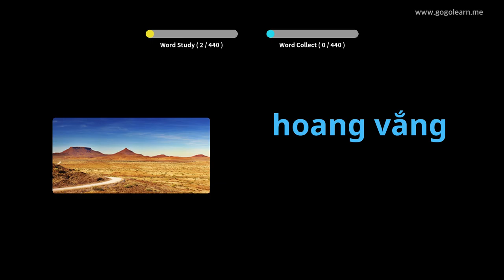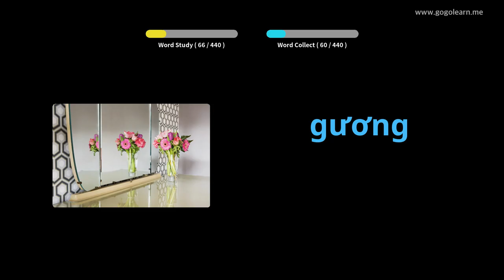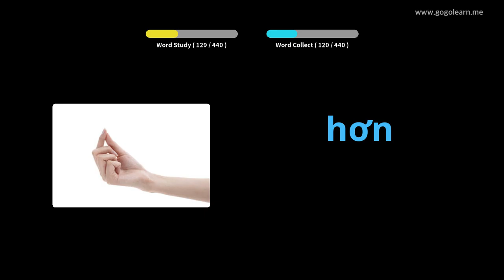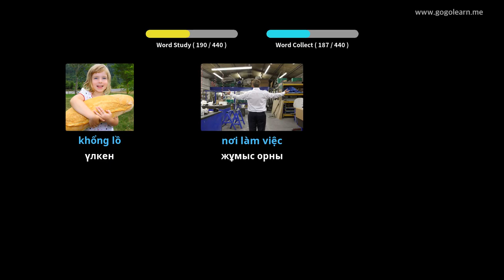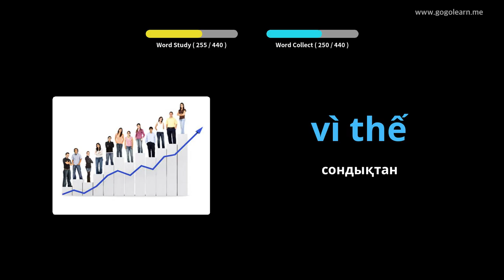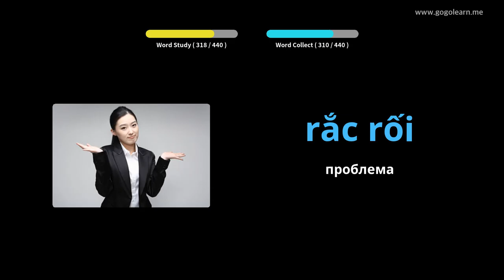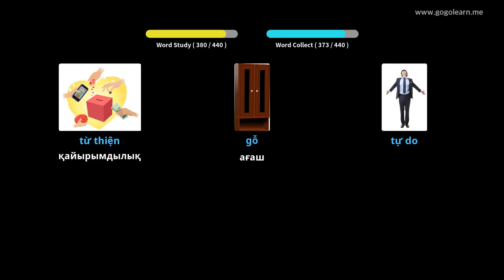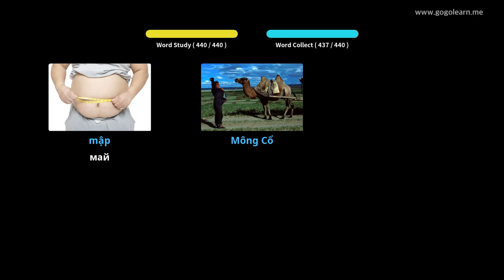Вьетнам 2-ші сөздік орта мектебі | Golearn